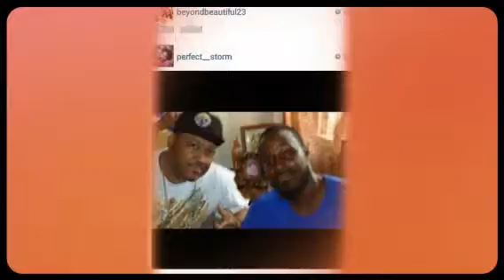r.I.p. quick (Created with Magisto)